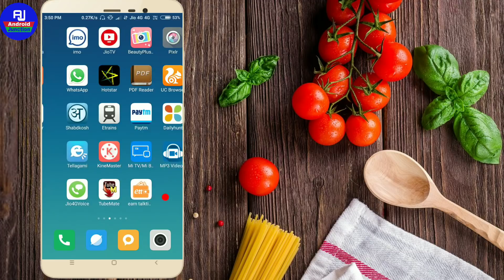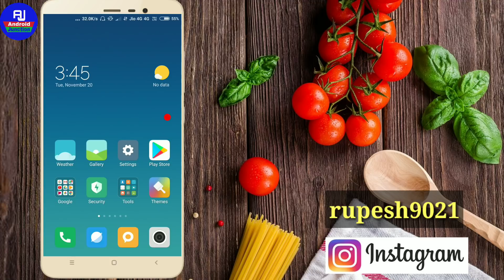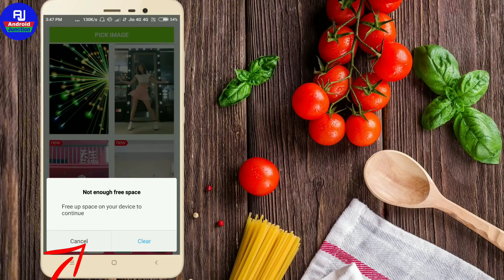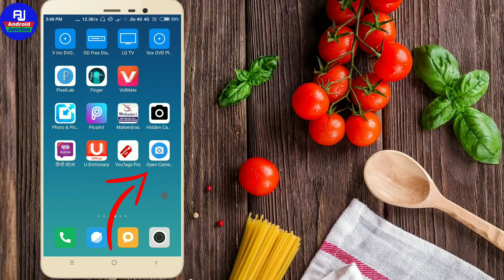Mobile के Dialer में कोई भी Video कैसे लगाये लगा के चौक दे सब को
Hello Dosto kaise hai aap loag video mein hum loag sikhenge ki mobile ke dailer mein photo kaise set kare gallery ki koi bhi video lagaye mobile se dailpad mein..

Application link